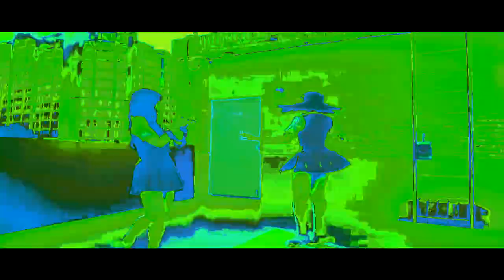THE EPICNESS OF ILY:1 - MY COLOR